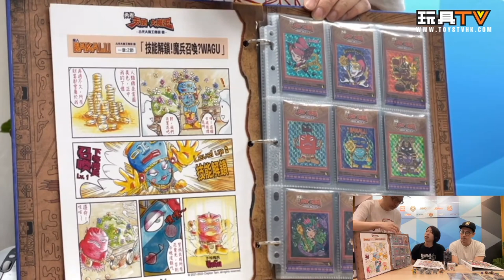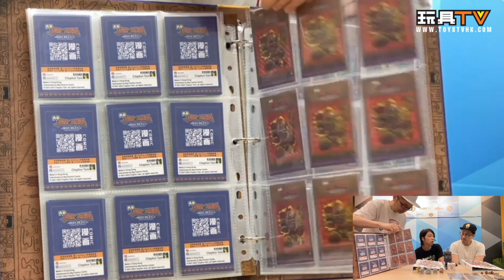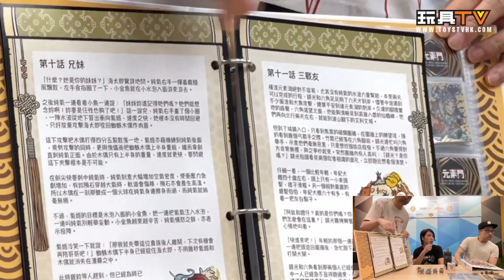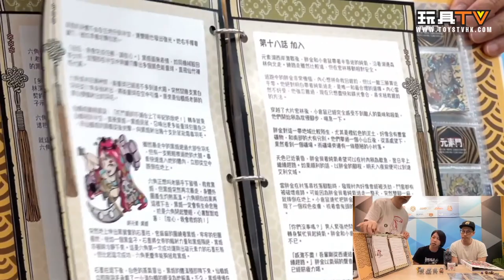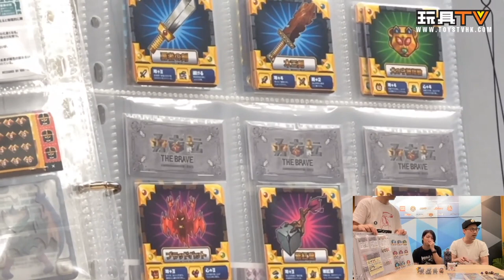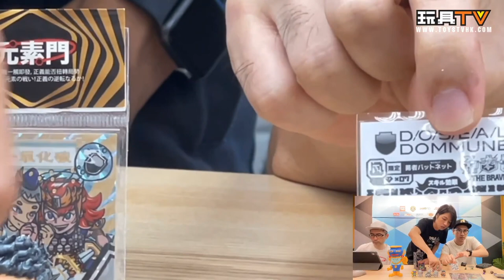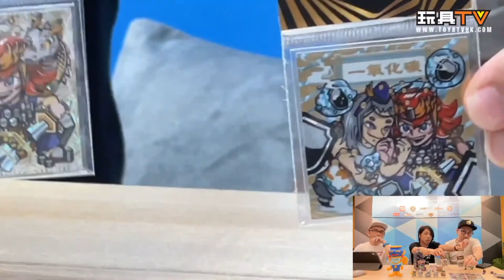「幕後玩家」貼紙狂人: KOU, Clapton Tam | 勇者伝 Bakalu 元素門 TOYSTV PPL Behind the Scene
Program host/Guest: Clapton Tam, KOU, Bryan Lo
Produced by:Bryan Lo, Toyswalker-Dick.Po
Production: TOYSTV Production Team